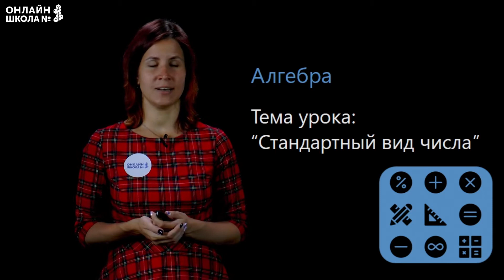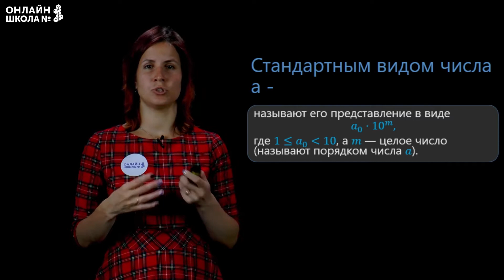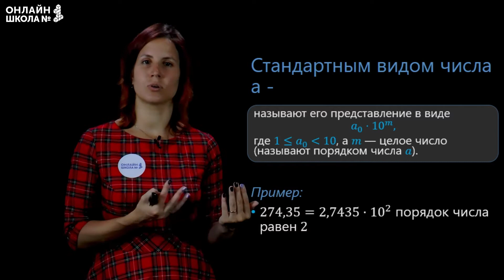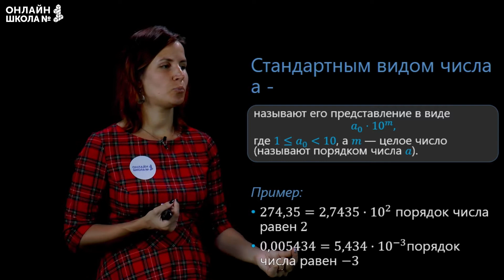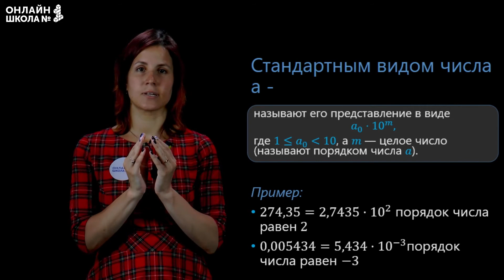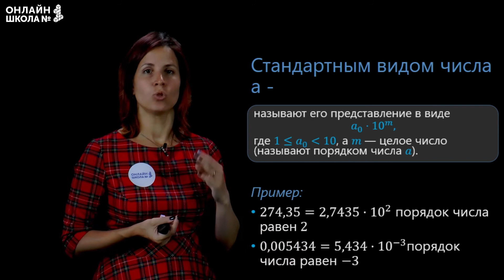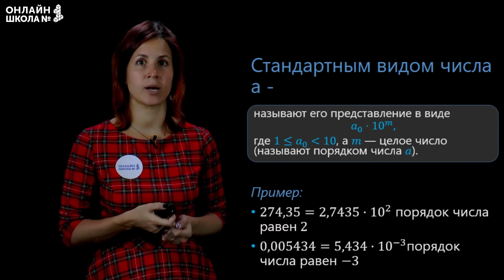Стандартный вид числа. Видеоурок 28. Алгебра 8 класс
Сегодня мы узнаем, что такое стандартный вид числа и как привести число к стандартному виду.

📌Содержание:
0:00 Вступление
0:56 Стандартный вид числа а
7:14 Как привести число к стандартному виду